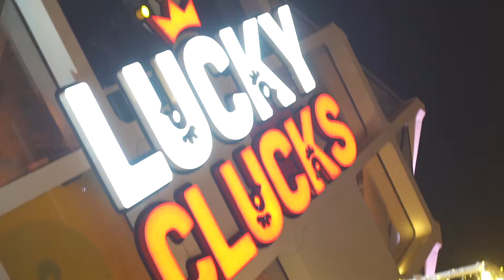Lucky Clucks | Coverage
Client: Lucky Clucks
Date: 21 Feb 2018